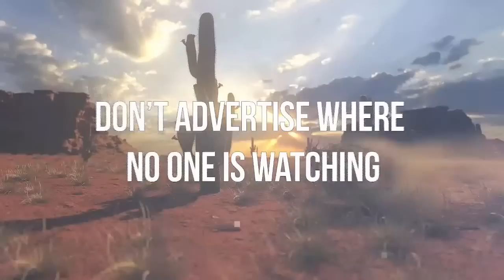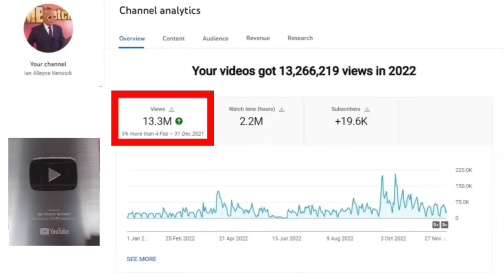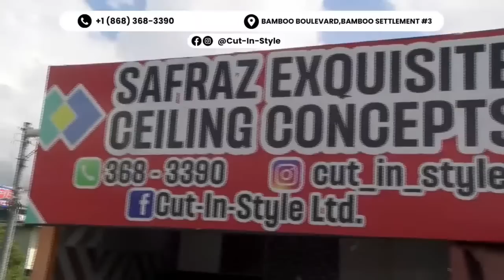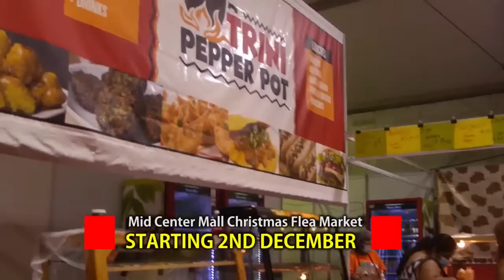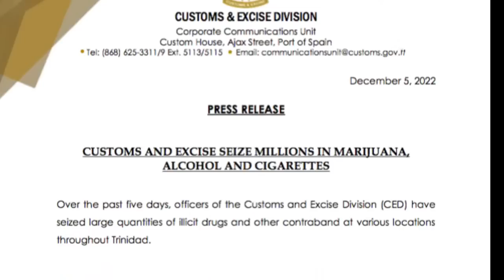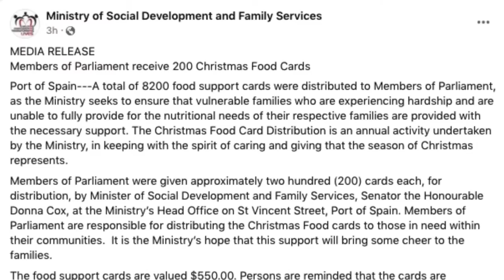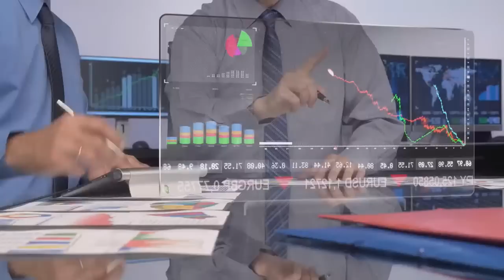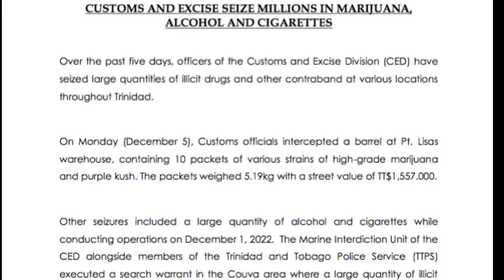THURSDAY 08TH DECEMBER 2022 - CRIME WATCH LIVE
HIGHLIGHTS FROM TODAY'S SHOW:

Commission of inquiry into Paria-LMCS Diving Tragedy:
Chairman of the commission of enquiry into the Paria diving tragedy became upset during the sitting earlier today when it was brought to his attention that witnesses waiting to give evidence were viewing the live proceedings on their cell phones.

• This brought a temporary halt to the proceedings when gilbert Peterson SC, lead counsel for Paria, informed the commission’s chairman, king’s counsel Jerome Lynch, that the three LMCS employees who were waiting in a separate room to give evidence, were watching the live stream of LMCS’S supervisor dexter Guerra’s testimony.

• On the first day of the enquiry, Lynch told all the attorneys present that no witness was to look at the proceedings before giving their evidence.

• When the commission resumed its sitting several minutes later, Lynch was incensed and verbally scolded the witnesses who had violated the order. He said their cell phones had been taken away and all three were separated.

Dexter Guerra, a supervisor at LMCS, said divers from LMCS were removed by Paria security from the area where they wanted to mount a search and rescue for the divers inside the pipeline, one day after the incident.

Guerra was responding to a question from commissioner Gregory Wilson during a sitting of the CoE earlier today.

With just 8 days in the month of December, the country has recorded 12 murders thus far with 6 of the victims being shot to death while two others were chopped.

• The 12 murders took place at: Santa Cruz (1); Cunupia (1); Mon Desir, Oropouche (1); Rivulet Road, Couva (2); Factory Road, Chaguanas (2); Johnny Street, Tacarigua (2); Orange Grove St, St Augustine (1); Carapichaima (1) and; Wallerfield, Arima, (1)

Police are searching for a man who struck an officer with a dumbbell in the face and assaulted two others while they were attempting to arrest him at his Ecclesville home in Rio Claro in on Tuesday afternoon.

• Esau Alexander aka "Attie" of Bhajan Street, Ecclesville, Rio Claro, has been deemed a violent offender who is wanted to face several criminal charges after Cpl. Denoon was struck on the face with a dumbbell and PC Farrel on the hand with the same object while the officers were attempting to arrest him.

A 30-year-old Arima man was shot and wounded by a man dressed in Muslim attire who was waiting for him in some bushes while he was driving his vehicle in D’Abadie last night.

• Joshua Gordon was shot in the shoulder by a man who fired 12 shots at his vehicle at Magnolia Drive, La Florissante, D’Abadie around 7:45pm.

A cashier with Massy Stores in St. Augustine was violently robbed of a gold chain while walking along El Dorado Road in Tunapuna last night.

21 Days after a man was found shot to death along David Toby Road in Cunupia, the victim remains unidentified.

• Around 7:15pm on Wednesday 16th November, 2022, officers of the Central Division’s Emergency Response Patrol responded to an anonymous call that a man was shot at David Toby Road, Chin Chin Road, Cunupia.

Due to the upsurge in gang activity in the Morvant district, an intelligence led exercise was conducted today which resulted in the seizure of ammo, rifles & camouflage clothing: